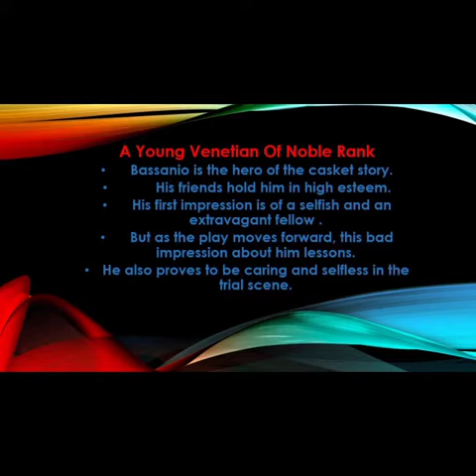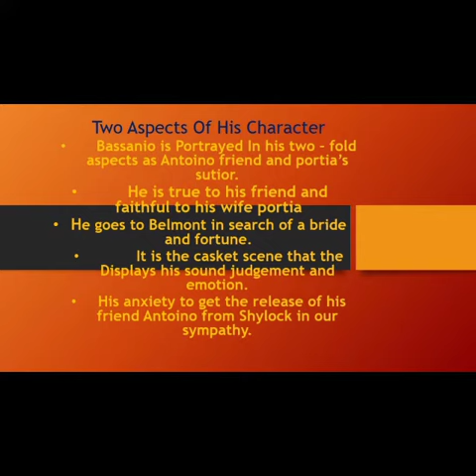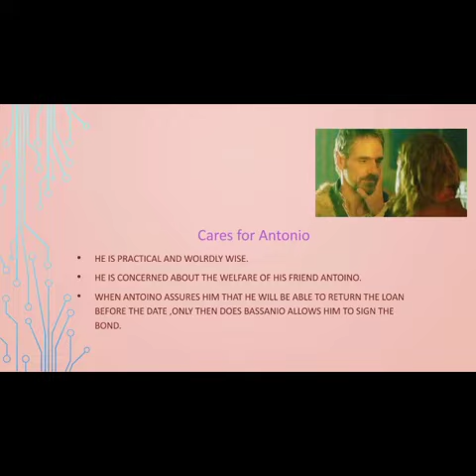Bassanio in Merchant of Venice